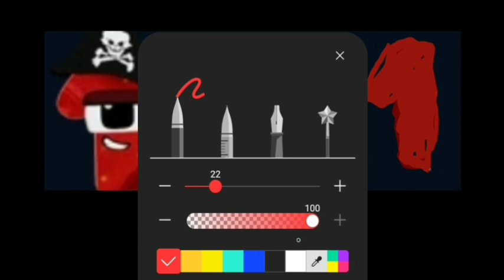Wonderland 1,001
song made by ncs